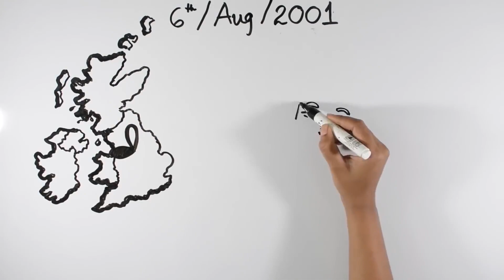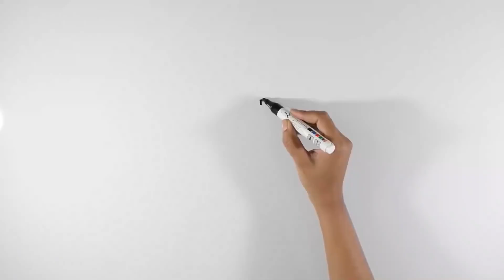What Morgz Is Like OFF CAMERA... (VERY SAD)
This video is PG Clean, Family Friendly, and is suitable for viewers of all ages!

This video will cover Morgz, Morgz Challenge, Morgz prank, Morgz new, Morgz new video, and Morgz Mum including Bald Martin.